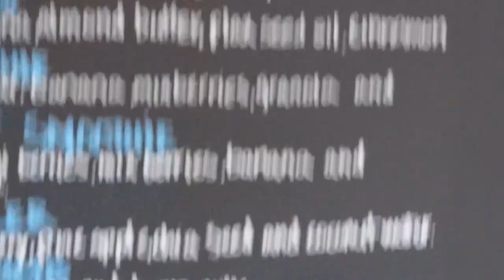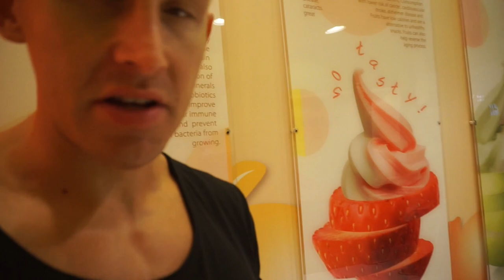My American Way of Life #9 - A DAY IN L.A. / FDOE / Probro´s getroffen / Venice Beach